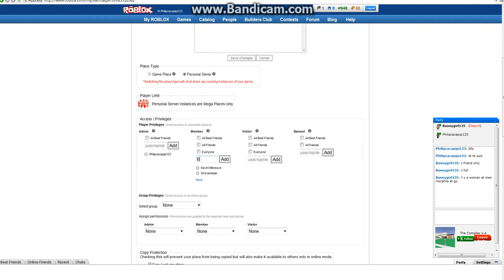Little Fun + How to do a Mini Titanic (ROBLOX)